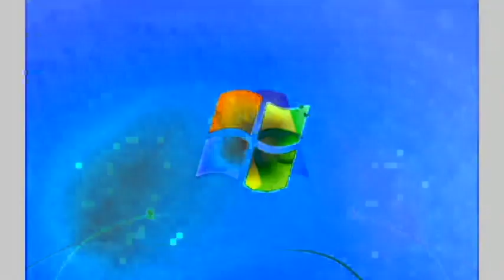Windows 7 Startup Logon NOW MY VIDEO Effects in G Major 123